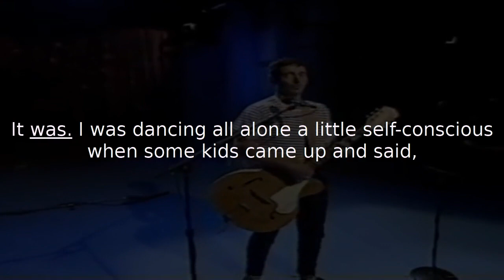Karaoke - Jonathan Richman I Was Dancing In The Lesbian Bar Live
Sing along with Jonathan!